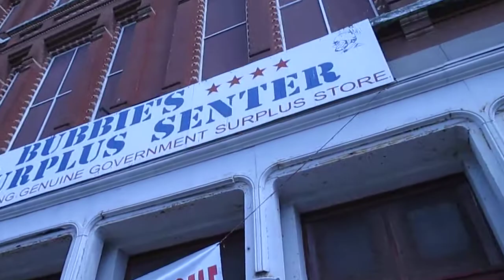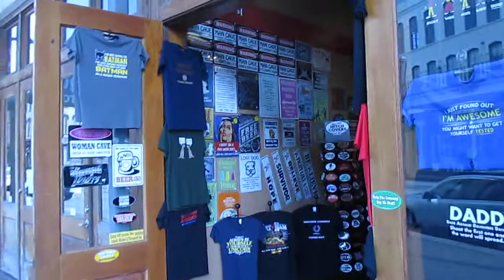The Historic Strand In Galveston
The Strand